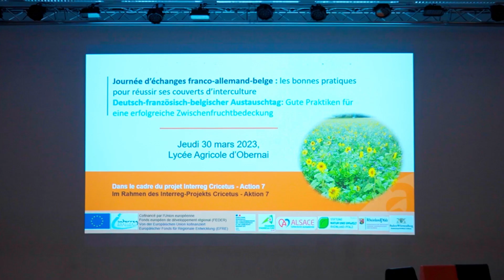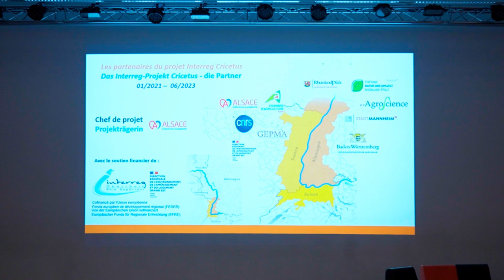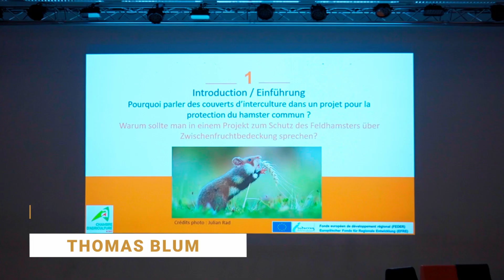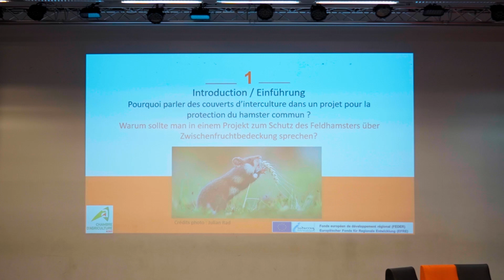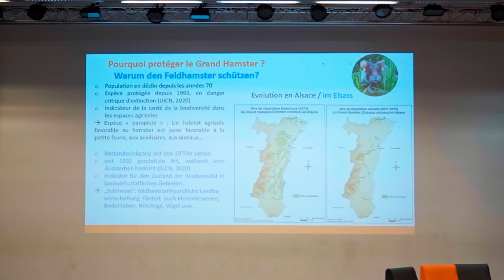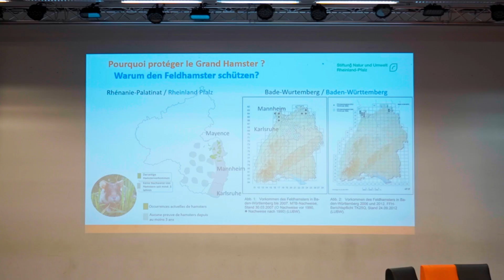1-Conférence Grand Hamster d'Alsace partie 1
L’ensemble du contenu de la journée est consultable sur le site Internet de la Chambre d’Agriculture